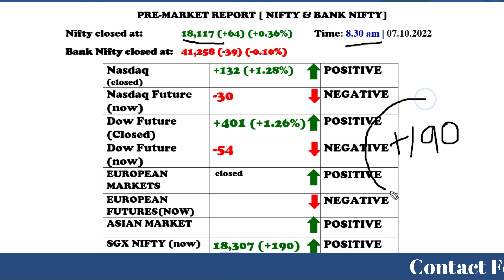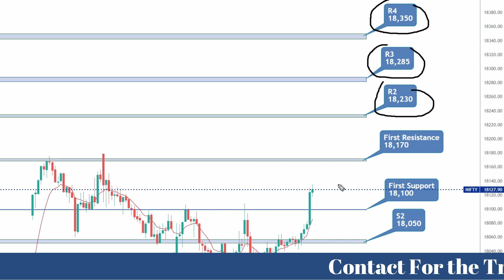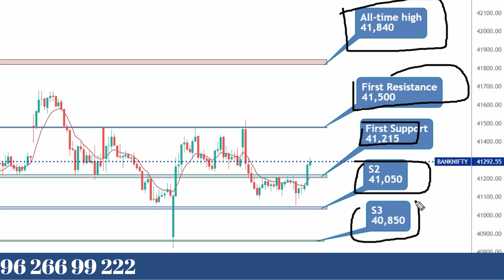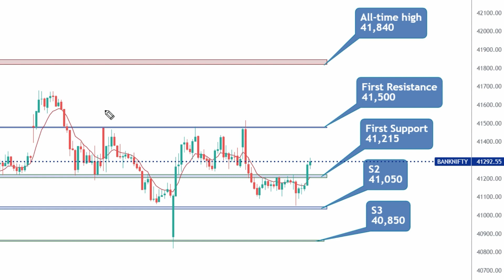PRE MARKET REPORT NIFTY AND BANK NIFTY IN TAMIL 07.11.2022